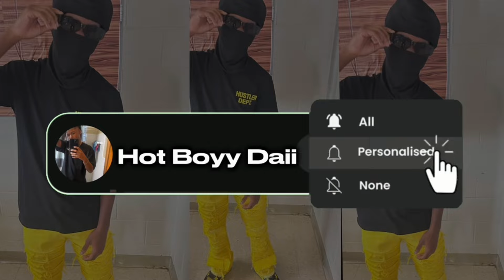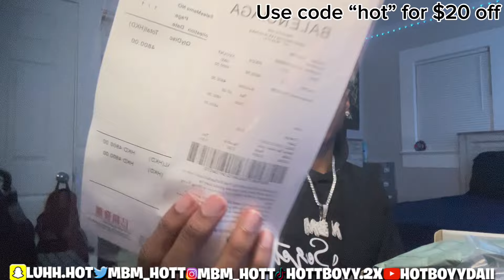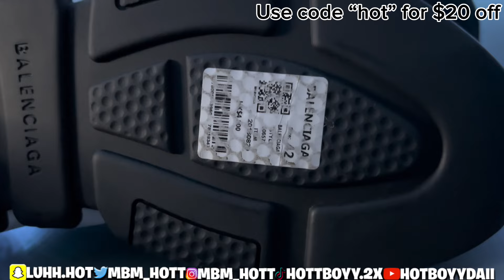Balenciaga Speed Trainers Unboxing & Review 🖤 (Clubkickz.ru)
mbm_Hott on instagram

Snap. luhh.hot